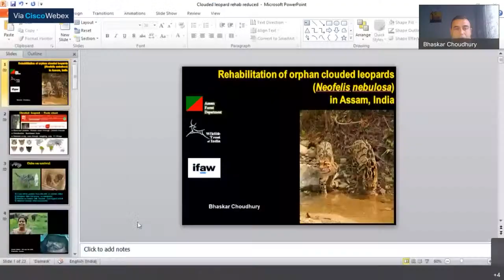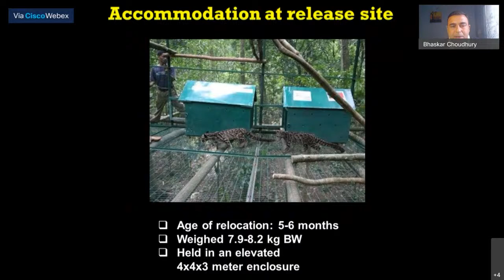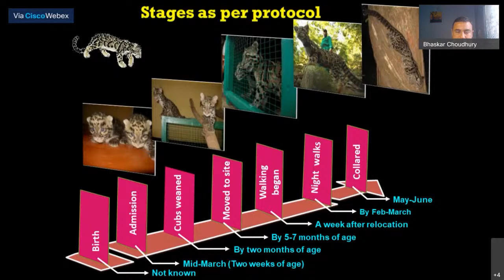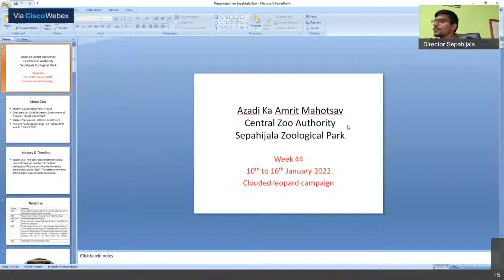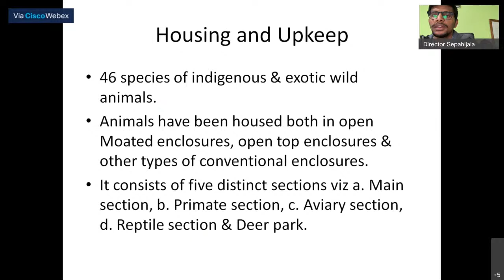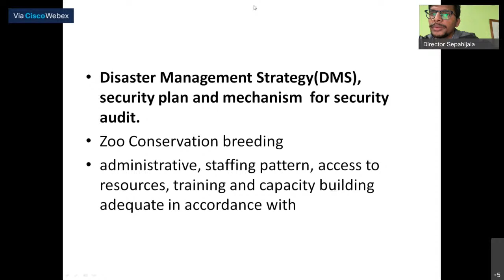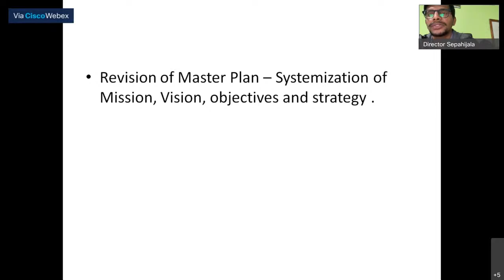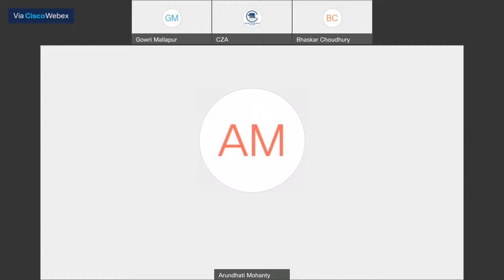Expert Talk -- Clouded Leopard - January 12, 2022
Week 44:
Species: Clouded Leopard
Zoo: Sepahijala Zoological Park